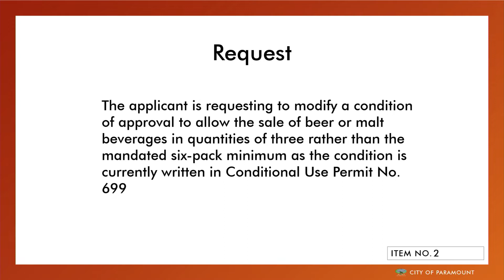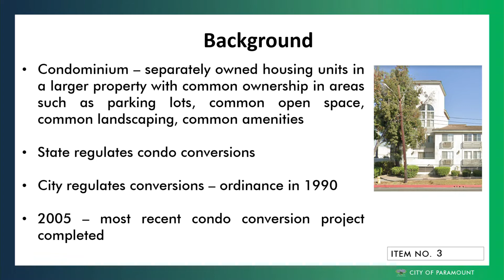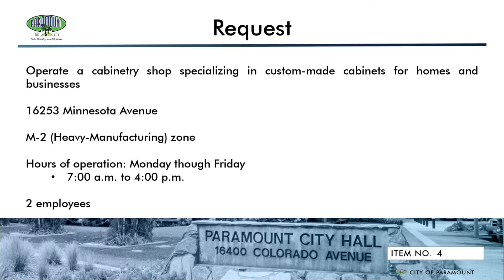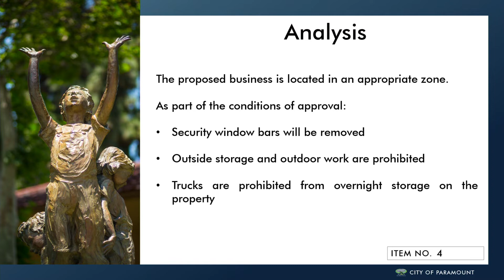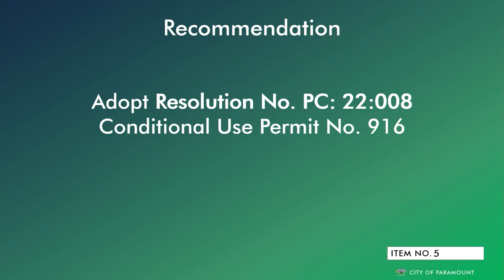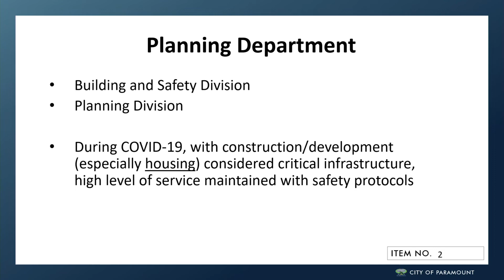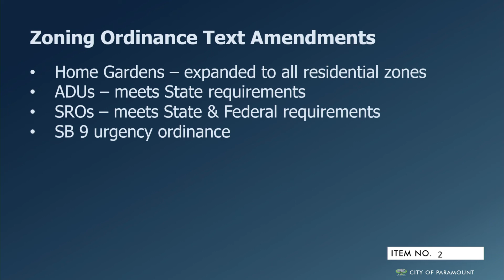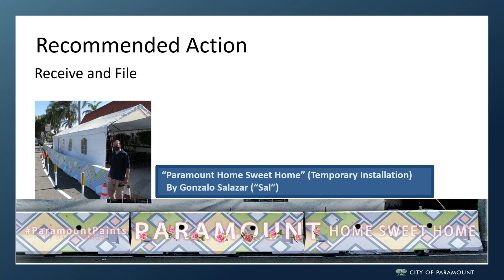Planning Commission Meeting March 8, 2022